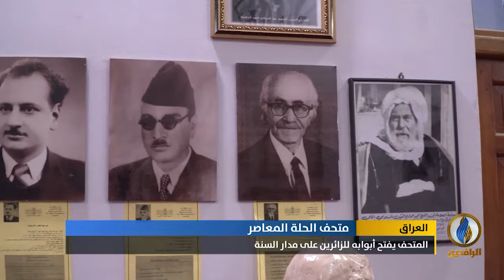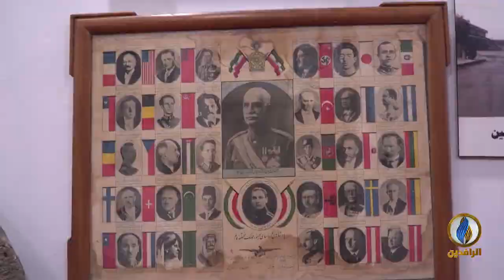تقرير إخباري.. متحف الحلة المعاصر يحتوي على مقتنيات تراثية تحاكي حياة سكان المدينة